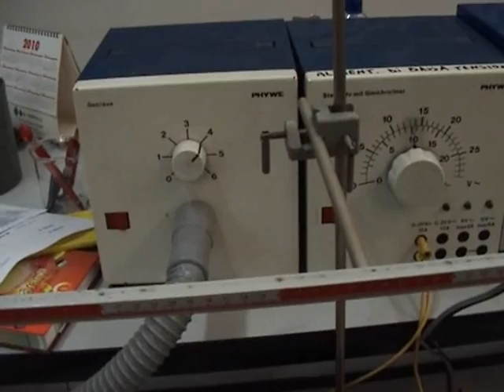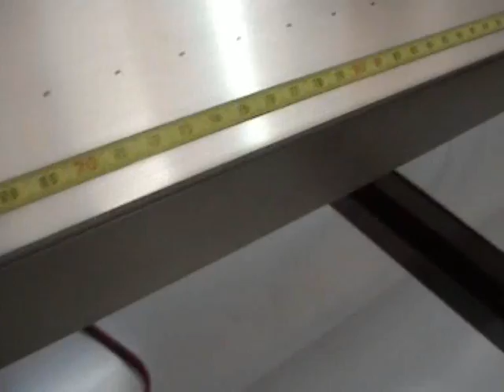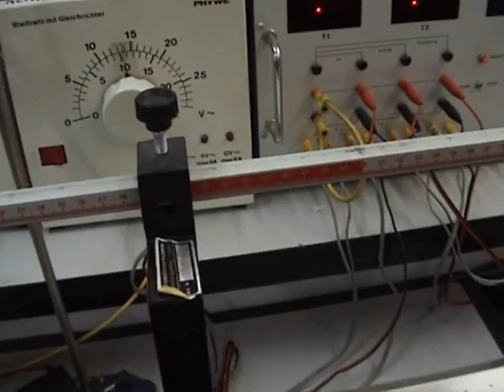descrizione apparato rotaia.wmv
contiene una descrizione dell'apparato sperimentale della rotaia a cuscino d'aria